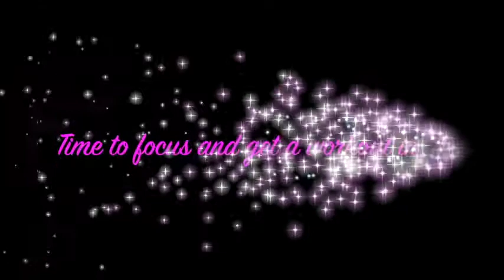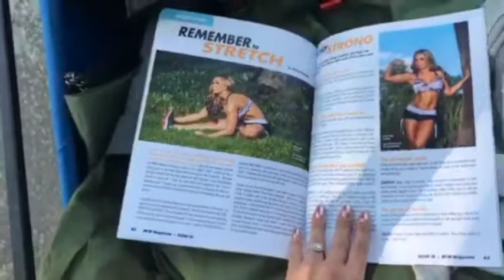Vegas Adventures, Meeting BuffBunny & Olympia Expo 2017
Traveling to Vegas for the 2017 Olympia/Expo! Meeting Jen Howard, Buffbunny, and Ashley Nocera.  Full Body Workout with the fiancé and Prototype-Mag Photoshoot.  Check out the pictures from the shoot on my Instagram :)